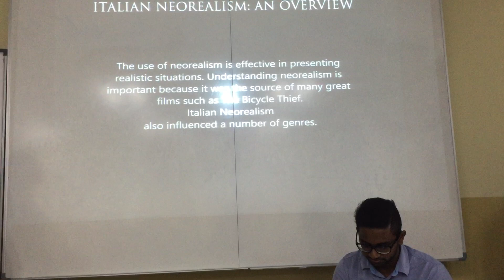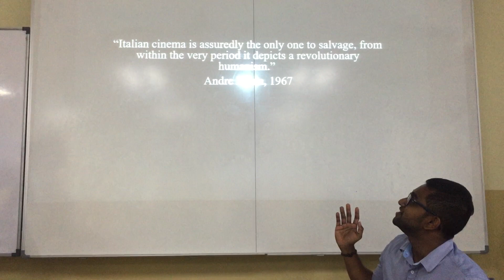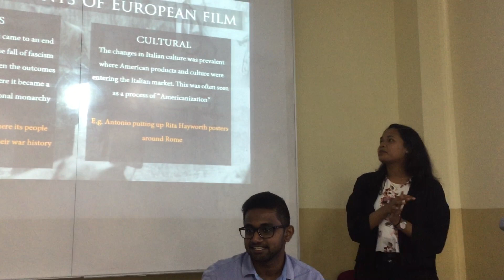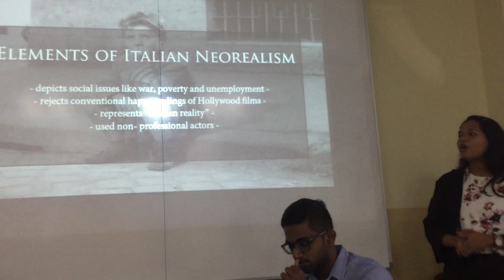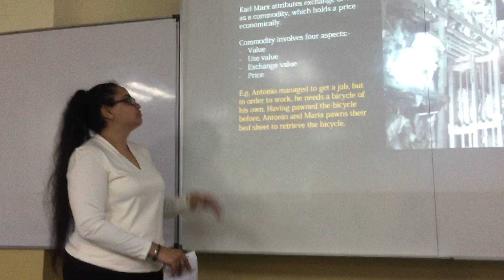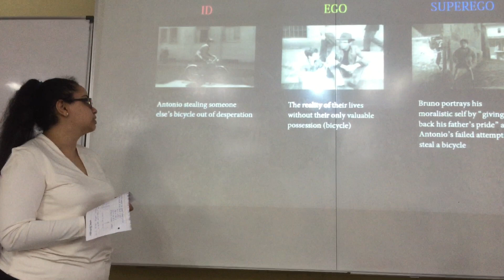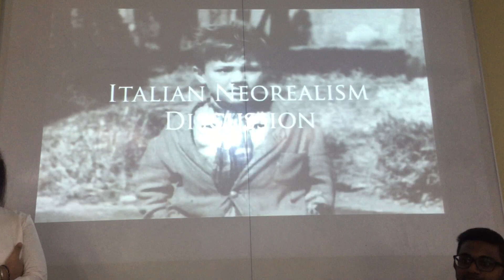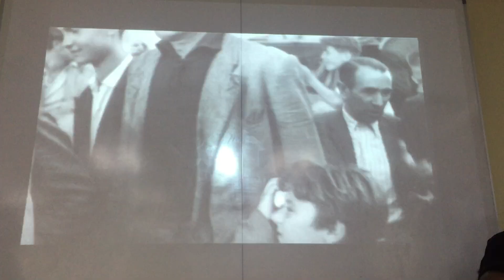Italian Neorealism Presentation